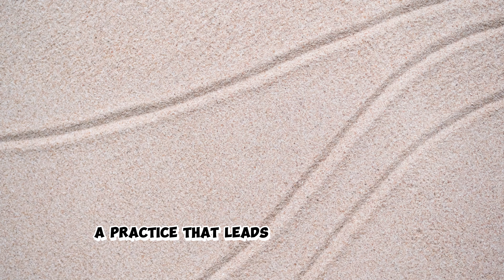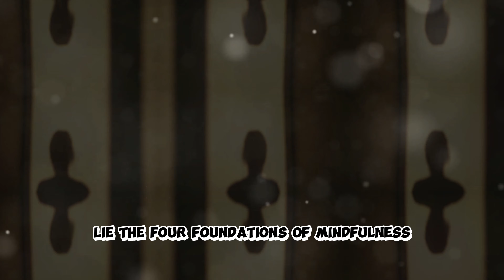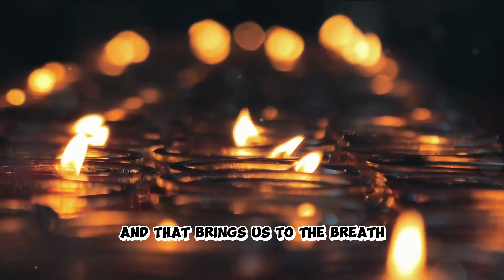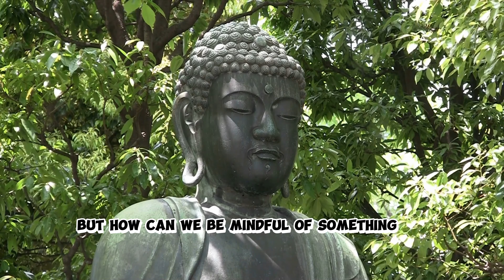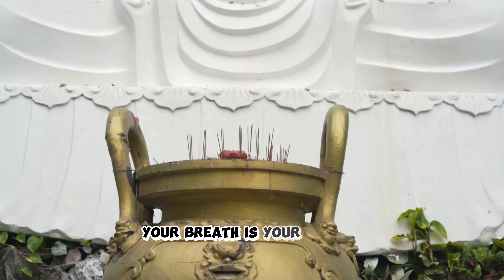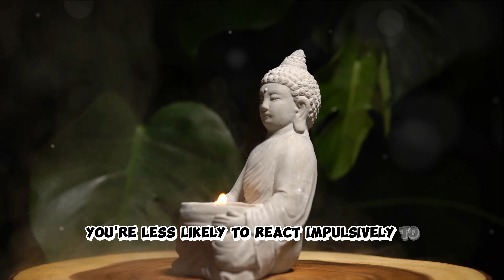A Journey Through The Four Foundations of Mindfulness | Transformative Wisdom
Unveiling Buddha's Teachings: A Journey Through The Four Foundations of Mindfulness  | Transformative Wisdom

Buddha's teachings on the Four Foundations of Mindfulness have been the cornerstones of Buddhist practice for centuries. This comprehensive guide delves deep into the ancient wisdom of Buddha, guiding you through the Four Foundations of Mindfulness: body, feelings, mind, and phenomena. Perfect for beginners and seasoned practitioners alike, our video offers insightful explanations, practical guidance, and reflective practices to deepen your understanding and application of mindfulness in daily life.

🕒 Timestamps:
00:00:00 - Introduction to Mindfulness and its Significance
00:02:22 - Foundation One: Mindfulness of the Body
00:04:59 - Foundation Two: Mindfulness of Feelings
00:07:47 - Foundation Three: Mindfulness of the Mind
00:10:41 - Foundation Four: Mindfulness of Phenomena
00:13:31 - The Importance of the Four Foundations

👉 Understand the fundamental principles of Buddha's teachings on mindfulness.
👉 Learn how to apply mindfulness of the body, feelings, mind, and phenomena in your daily life.
👉 Engage in guided practices specifically designed to enhance your awareness and inner peace.
👉 Discover the transformative power of mindfulness to improve mental clarity, emotional stability, and overall well-being.

About Us:

Welcome to a captivating episode where the serenity of ancient wisdom intertwines with contemporary living. Dive into a compelling Zen story in English that guides you on a journey to self-realization, mastering emotions, and cultivating inner balance. 🧘‍♂️💆‍♀️

Set forth on this enlightening exploration into self-awareness and emotion regulation, piercing the very essence of our chosen narrative. 📜🔍

Unearth the techniques of tranquility, resilience, and peace within the lessons of this story, the very epitome of Serenity and Balance. 🧡💎

We'll dissect the Zen story's symbolic layers, its philosophical core, and its real-world applications. Gain unparalleled insights and actionable strategies to harmonize your emotions and adopt a life of equilibrium. 🌈🚀

Join us in deciphering the wisdom embedded in this Zen tale. Ready yourself to channel inner might and discover serenity amid the whirlwind of daily existence. 💪🤯

Embark on this transformative experience. Together, let's tread the path of wisdom and enlightenment. 🙏✨. 🎥👁️‍🗨️✨